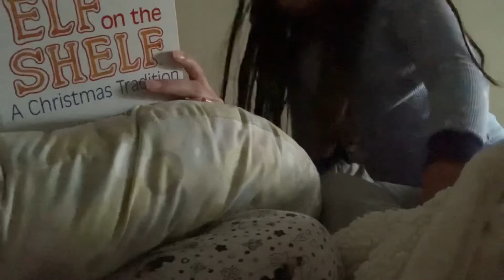COOKING WITH CHRIS | GREEN SALSA